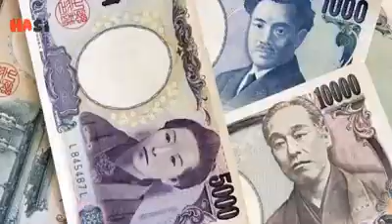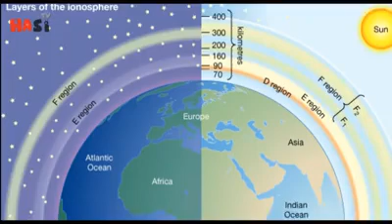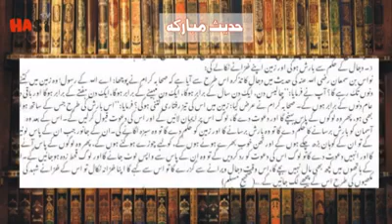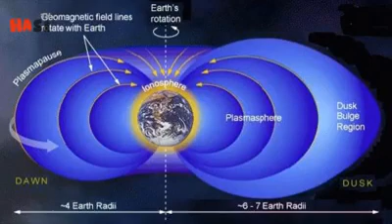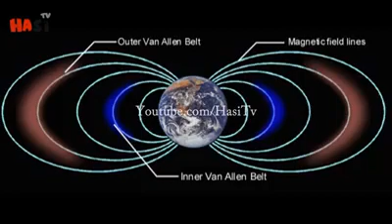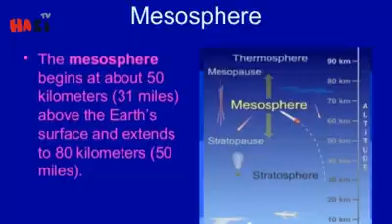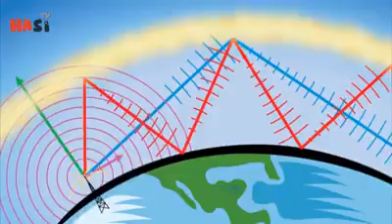Control on weather changes | HAARP